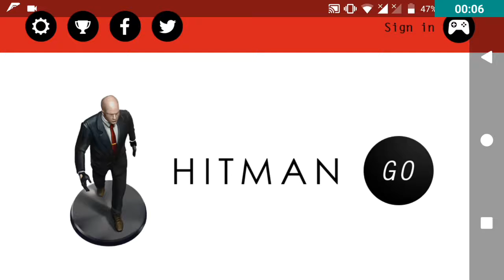Hitman Go 1 LvL 1-5 Indonesia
Judul Game : Hitman Go
Developer : Square Enix Ltd